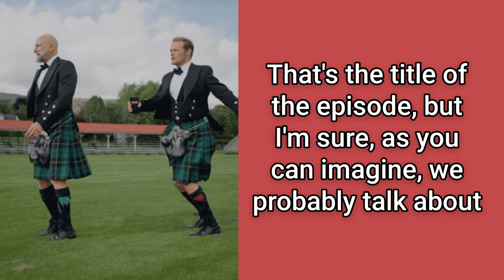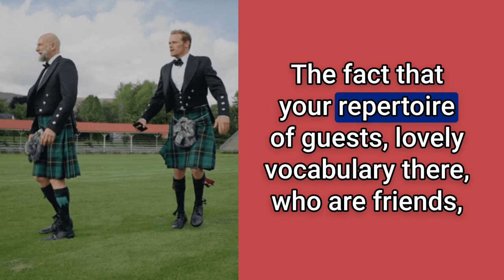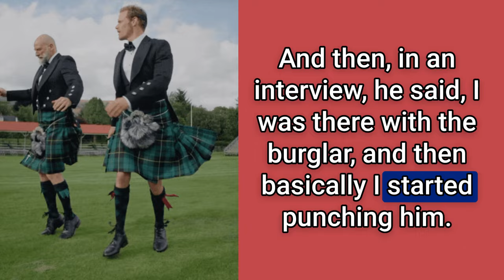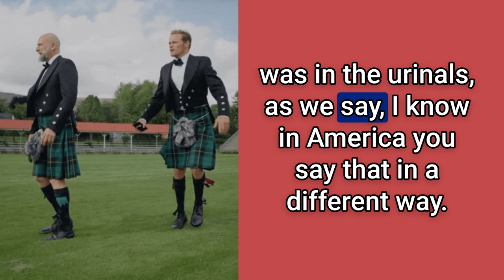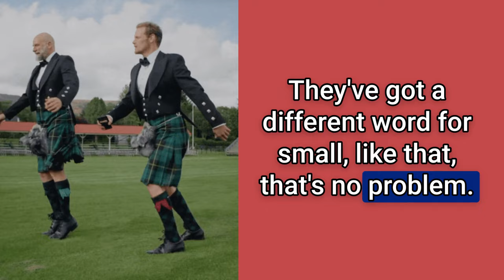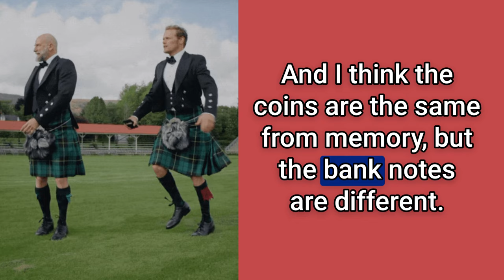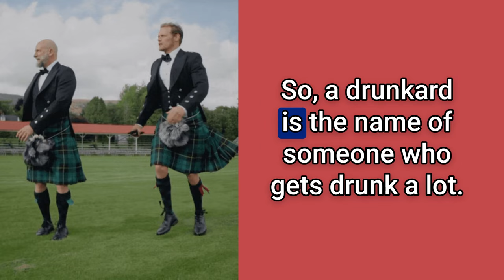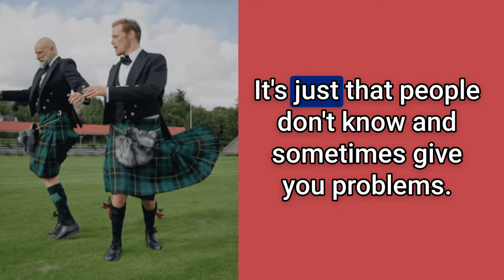Things No One Tells You About Scotland | RnR English with Substitute Sabrina | EP 307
I converse with Substitute Sabrina about her recent trip to Scotland, discussing Scottish culture, stereotypes, and personal experiences. We cover topics like the Scottish accent's comprehensibility, wearing kilts, the Loch Ness Monster, and Scots' attitudes towards English people.

00:00 Welcome to Rock n' Roll English!
00:18 Introducing Substitute Sabrina and Scotland
05:33 A Dive into Scottish Culture and Misconceptions
09:47 Exploring the Mysteries of Loch Ness
11:31 The Scottish Kilt: Tradition and Misconceptions
15:07 Navigating the Scottish Accent and Independence
21:02 Scottish Money: A Surprising Discovery
22:31 Wrapping Up and Vocabulary Recap